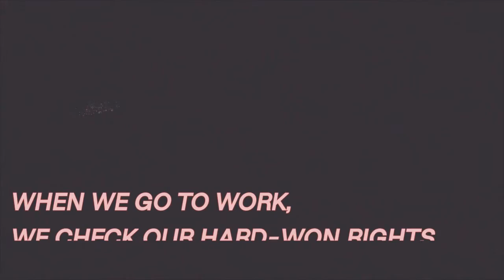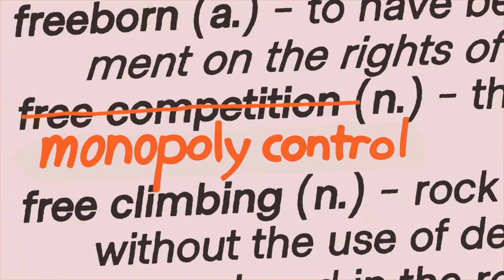Phoenix Responds the Gravel Institute Capitalism VS Freedom